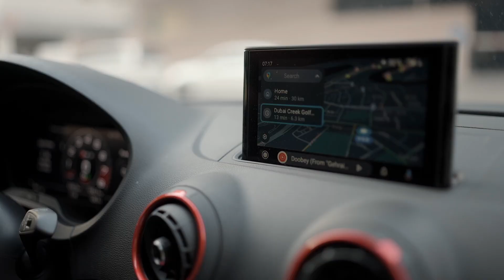Mayank & Surabhi || Dubai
Park Hyatt Dubai